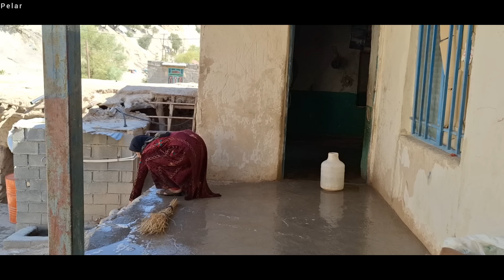Cleaning, Fishing, and Afsaneh's School Adventure:A Day in The Village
Atabek and Shaheen, a delightful couple deeply in love, embarked on a heartwarming journey to visit Atabak's grandparents' house. Filled with warmth and nostalgia, the old house exuded a sense of history and family ties that resonated with the young couple, reminding them of the enduring bonds that connect generations. With gentle smiles and laughter, Atabek and Shaheen took on the task of washing and cleaning the beloved home, infusing every corner with care and attention, honoring the memories of years gone by while creating new ones of their own.

After their humble chores were complete, Atabek and Shaheen seized the opportunity to explore the natural wonders surrounding the riverside, a serene retreat that beckoned them to immerse themselves in the beauty of the great outdoors. Their shared passion for fishing and harvesting mountain honey brought them closer together, as they reveled in the simple joys of nature and the thrill of adventure. With each catch and honeycomb harvested, Atabek and Shaheen forged a deeper connection not only with each other but also with the land that sustains and nurtures them.

As the day unfolded with moments of laughter, serenity, and shared experiences, Atabek and Shaheen found themselves at a crossroads, pondering the age-old question of where to call home. Would they choose to live with Atabek's grandparents, nestled in the embrace of family history and tradition, or would they venture back to their own house, seeking independence and autonomy? The decision weighed heavily on their hearts, as they grappled with the complexities of balancing roots with wings, heritage with freedom, and the pull of the past with the promise of the future.